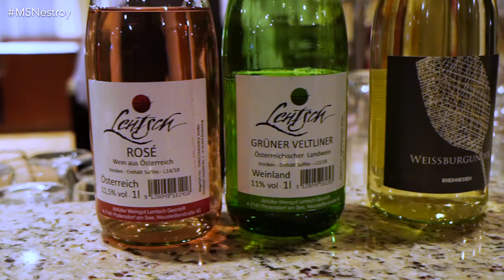Die 8 Besonderheiten der MS Nestroy-Donaukreuzfahrt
Die MS Nestroy ist eines der wenigen Donauschiffe, das bis über den Nullkilometer hinaus ins Schwarze Meer fährt. Sie ist seit Jahren das Schiff mit der höchsten Weiterempfehlungsrate für Donaukreuzfahrten ans Schwarze Meer.  In diesem Video erfahren Sie warum.